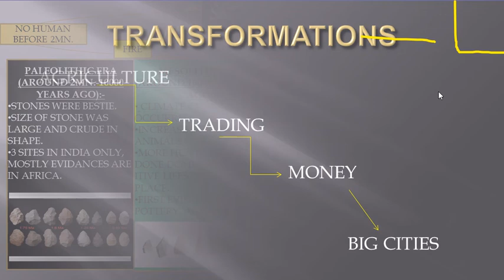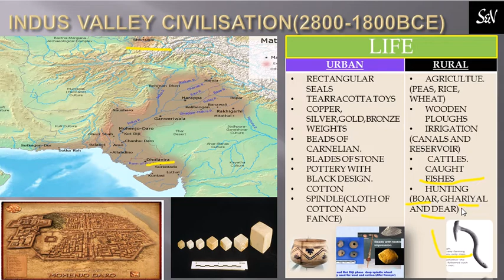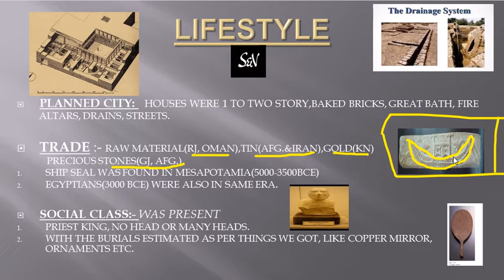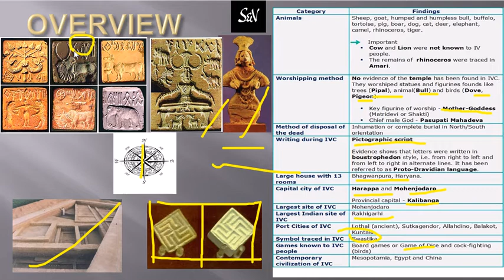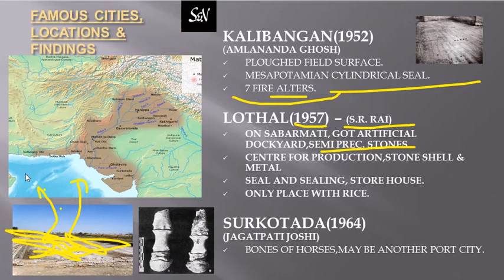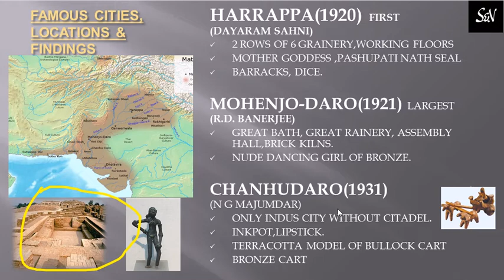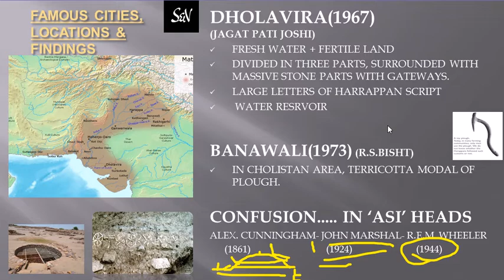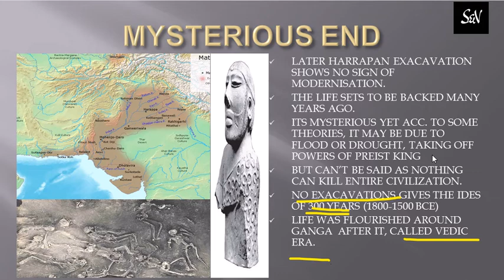Indus Valley Civilisation| सिंधु घाटी सभ्यता | s&v History [ Ancient Indian History ]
Correction* :-  Pictographic script was written in "Boustrophedon" Style , that means, from right to left & from left to right in alternate lines . Kindly make corrections. Thank you !

"कृपया ध्यान दें, देशों की वर्तमान राजनीतिक सीमाएँ दिखाए गए मानचित्रों में गलत हो सकती हैं। चूंकि दिखाए गए मानचित्र केवल इतिहास के विषयों और पहलुओं की व्याख्या करने के लिए हैं इसीलिए दिखाए गए मानचित्रों को केवल इतिहास के विषयों के संदर्भ में ही देखा जाना चाहिए।"
धन्यवाद !

(in hindi), Complete History of Indus Valley Civilization | सिंधु घाटी सभ्यता
covers All Topics Like [ indus valley cilization ] , major cities like [ Harappa ] & [Mohenjodaro ]
(WITH INTERESTING SLIDES, MAP AND IMAGES)
s&v history , S&v classes , Studious and valiant classes Sahi Vikalp Classes